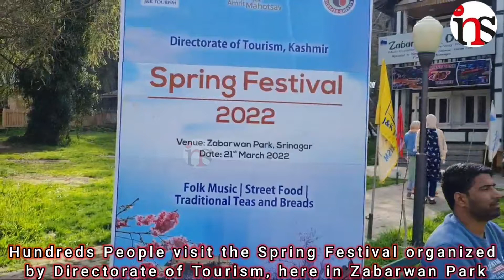Hundreds of People visit the Spring Festival organized by Dir. of Tourism,here in Zabarwan Park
Thousands People visit the Spring Festival organized by Directorate of Tourism, here in Zabarwan Park